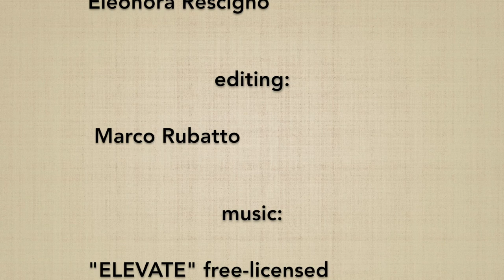Migi nagare gaeshi tsuki - Marco Rubatto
Spiegazione di MIGI NAGARE GAESHI TSUKI, 2º suburi della serie "NAGARE GAESHI NI HON"; nel video vengono approfonditi in particolare:

Explanation of MIGI NAGARE GAESHI TSUKI, 2º suburi of the "NAGARE GAESHI NI HON" series; the video focuses in particular on: